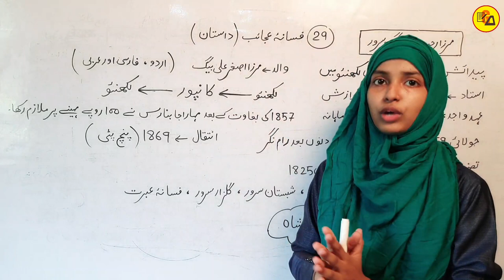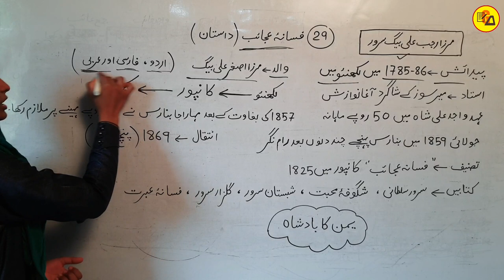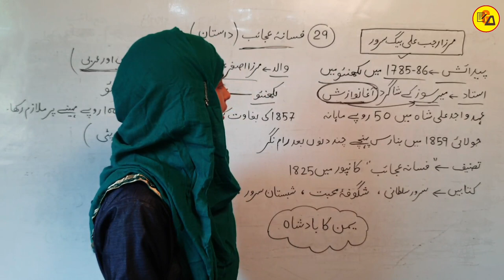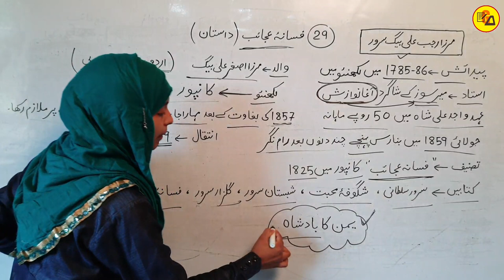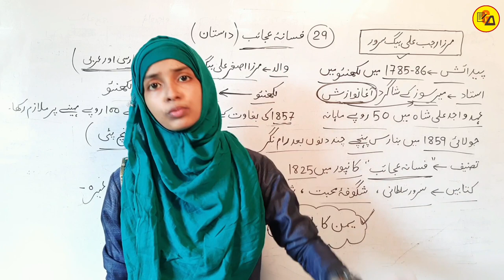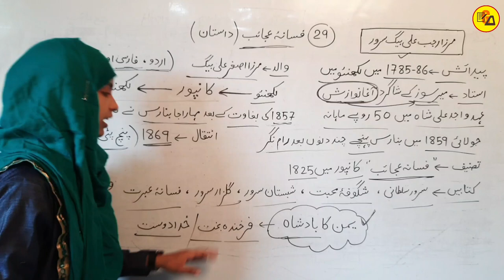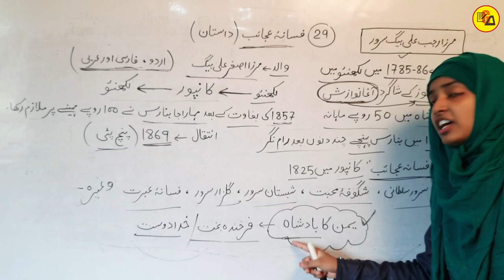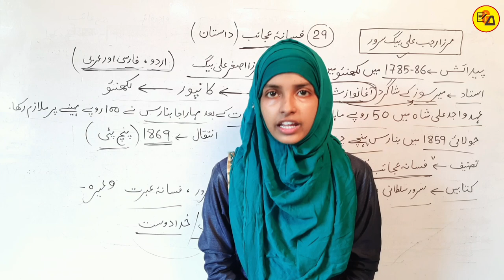Class 12 Urdu chapter 29 | Fasana e Ajaeb | Dastan | By Muskaan Mam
Best Wishes :-